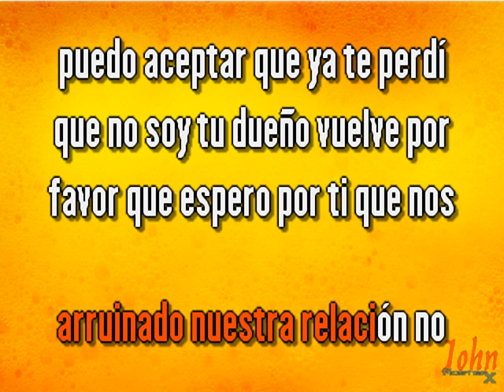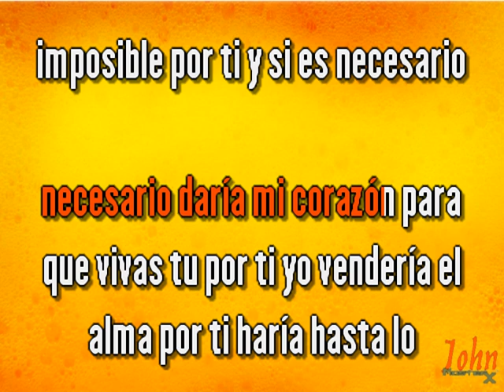Jimmy Bauer – Por ti {Karaoke} {Demo} | Compre con PayPal 👇